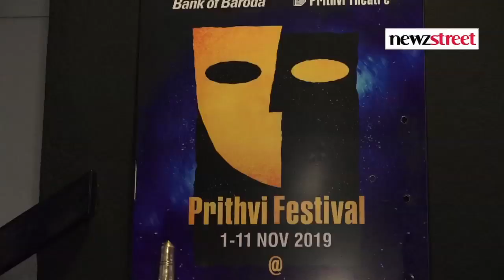मुम्बई में पृथ्वी उत्सव शुरू हो चूका है